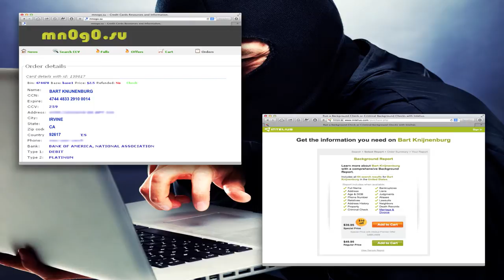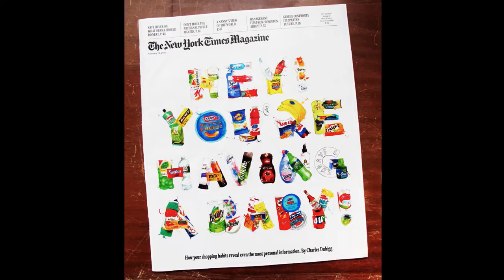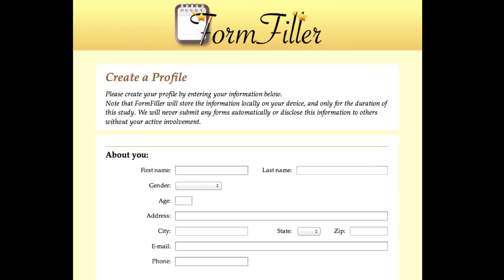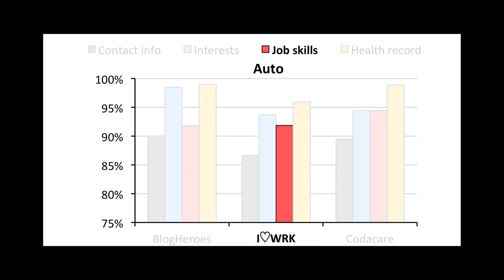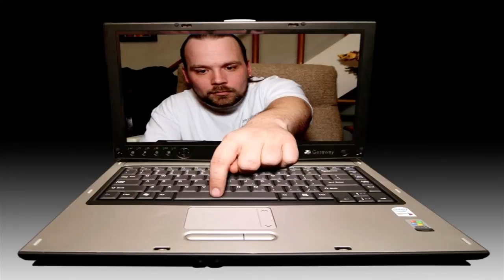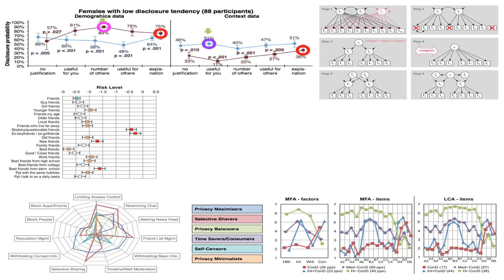How Come They Know So Much About Me? | Bart Knijnenburg | TEDxUCIrvine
Graduate student Bart Knijnenburg describes the future of online privacy and systems that can help us make better decisions.

Bart Knijnenburg is an Informatics PhD candidate who works on privacy decision-making and user-centric evaluation of adaptive systems. Bart studies consumers’ privacy at the University of California Irvine, in the realm of social networks, personalized e-commerce, and e-health.